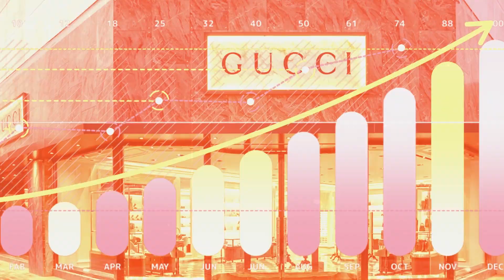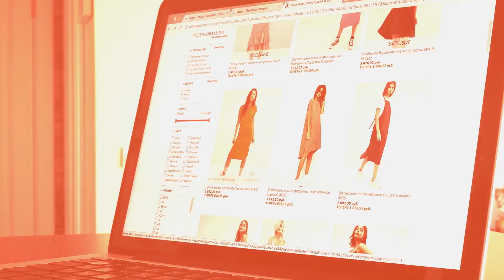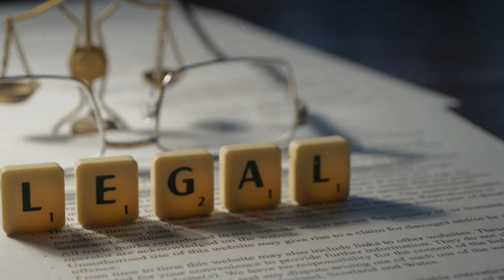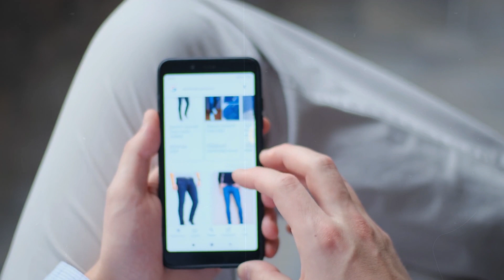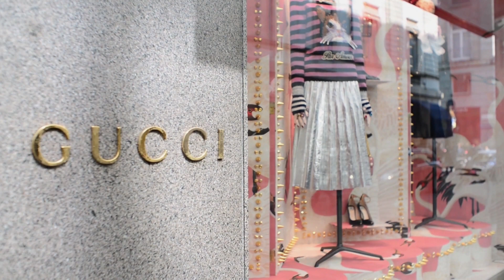The Gucci Family Story!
Welcome to "The Gucci Family Story," where we embark on a captivating voyage through the illustrious history of one of the most iconic names in the realm of fashion. Prepare to be transported from the quaint streets of Florence to the glamorous runways of the world's fashion capitals as we uncover the remarkable tale of the Gucci family.

Established in 1921 by the visionary Guccio Gucci, the journey of the Gucci brand began with a humble leather goods workshop, where exquisite craftsmanship and attention to detail laid the foundation for what would soon become a global fashion empire. As the brand evolved, so too did its reputation for luxury and sophistication, attracting the attention of royalty, celebrities, and discerning fashionistas alike.

But beyond the opulent facade lies a story of resilience, creativity, and passion. From Aldo Gucci's strategic business acumen to Rodolfo Gucci's innovative design sensibilities, each member of the family played a crucial role in shaping the destiny of the brand. Together, they navigated the ever-changing currents of the fashion industry, transforming Gucci into a symbol of Italian elegance and excellence.

Yet, like all great tales, the journey of the Gucci family was not without its trials and tribulations. From legal battles over trademark infringement to internal family conflicts, the road to success was fraught with challenges. And yet, through it all, the Gucci family persevered, emerging stronger and more determined than ever to uphold the legacy of their name.

Today, the spirit of the Gucci family lives on in every stitch, every pattern, and every design that bears the iconic double G logo. From the timeless allure of the Gucci handbag to the sleek sophistication of the brand's ready-to-wear collections, Gucci continues to captivate the imaginations of fashion enthusiasts around the globe.

Join us on this extraordinary journey as we unravel the threads of creativity, innovation, and enduring legacy that define "The Gucci Family Story." Whether you're a fashion aficionado, a history buff, or simply someone who appreciates the power of storytelling, this is a tale that is sure to inspire and enthrall. So sit back, relax, and let us transport you to a world of elegance, sophistication, and timeless style. Welcome to "The Gucci Family Story."